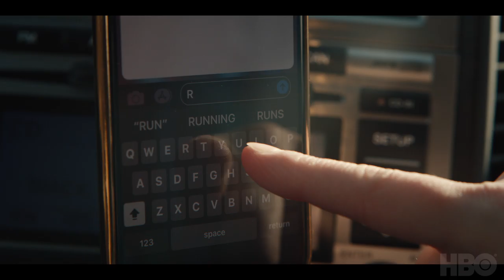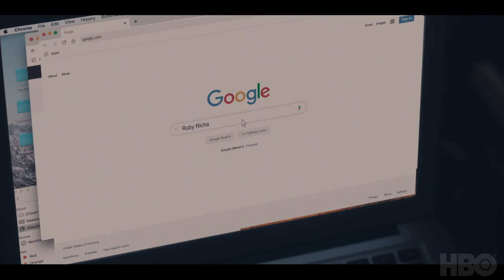Run: Inside The Pact with Vicky Jones and Phoebe Waller-Bridge - Inside The Episode | HBO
What's the story behind RUN? Go inside the pact with executive producers Vicky Jones and Phoebe Waller-Bridge before the series premiere 4/12 at 10:30 pm.

Written and produced by Vicky Jones, half-hour comedy series Run follows a woman whose humdrum life is thrown upside down when she receives a text from her college sweetheart inviting her to drop everything and meet him in New York to fulfill the pact they made 17 years previously.